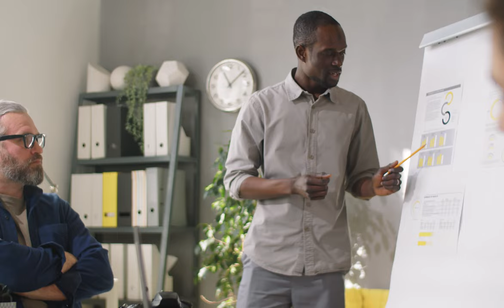Why Study Business in Canada 🇨🇦 | For International Students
Looking to study business in Canada?! We put together a list of the top 5 Canadian universities to study business based on reputation, ranking and competitive program offerings.

As an international student in business, these are the best of the best Canadian schools to apply to:

🇨🇦 Capilano University School of Business
→ Equips students with transformational learning experiences and relevant, practice-based business skills.
→ Students have the opportunity to gain hands-on experience through internships, clubs, work terms, competitions, and field schools.

🇨🇦 Western University's Ivey School of Business
→ Prepares students for success through their case method of learning, giving students a variety of real-life business scenarios to learn from.
→ Has a powerful alumni network and excellent career opportunities.

🇨🇦 Queen’s University’s Smith School of Business
→ Home to international students from over 100 different countries.
→ Offers BCom and MBA programs, with smaller class sizes to encourage team-based and experiential learning.

🇨🇦 Wilfred Laurier University's Lazaridis School of Business
→ One of the first internationally accredited business schools in Canada. → Offers a Business Administration program, with case analysis exercises, competitions, and training from professors and industry experts.

🇨🇦Cape Breton University's Shannon School of Business
→ Offers students world-renowned business programs that include co-op placements and community-based projects.
→ Its connection with the local business community provides students with the chance to learn first-hand from business leaders and entrepreneurs.

👇 JUMP TO SECTIONS:
0:00 Intro
0:08 Capilano University
0:40 Western University
1:03 Wilfred Laurier University
1:31 Queens University
1:51 Acadia University
2:20 Outro